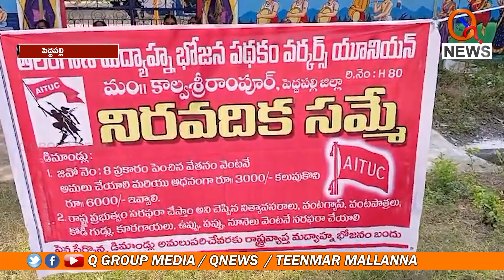మా గోసలు పట్టించుకునే వారు లేరు | Peddapally | Teenmarmallanna | Qnews